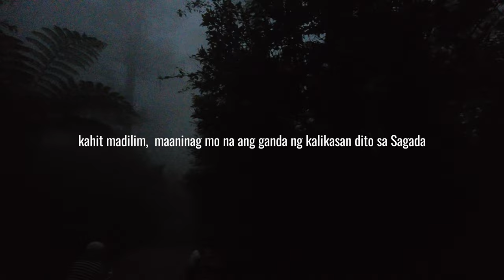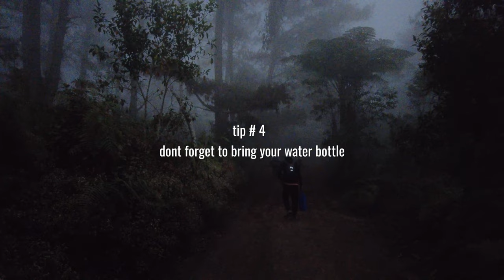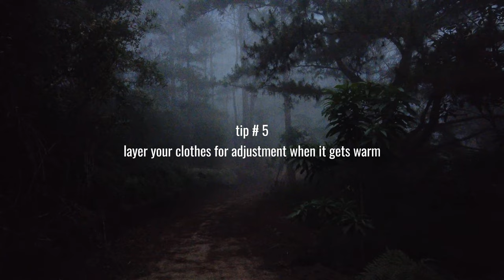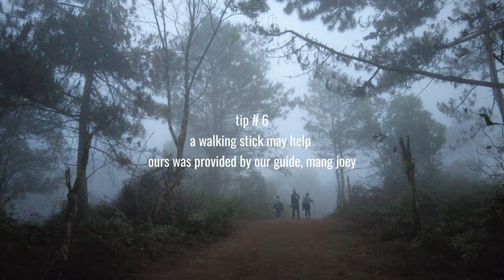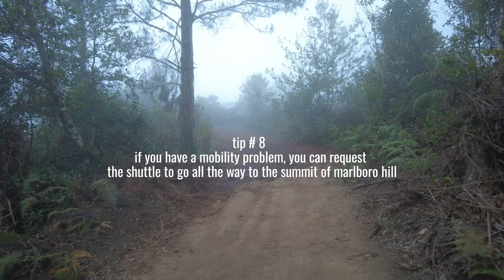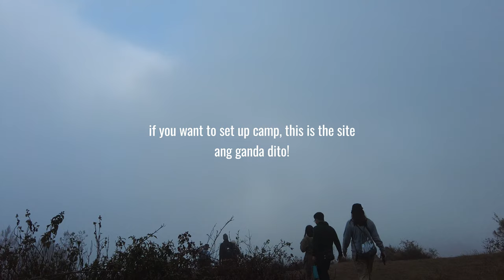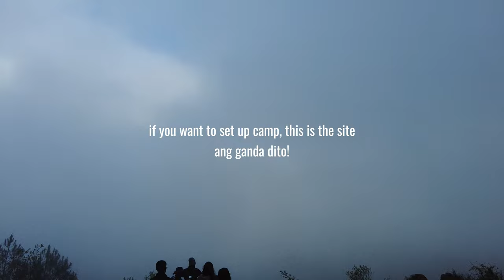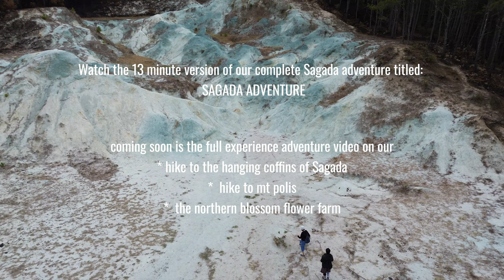Trekking: Marlboro Hill to Blue Soil Hill : The Heart of Sagada Ecotour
In the  highland town of Sagada in the Philippines, two prominent landmarks stand out: Marlboro Hill and Blue Soil Hill. These hills are not only significant for their breathtaking views but also for their geological and cultural importance.

Marlboro Hill, is named after the famous cigarette brand, although smoking is prohibited in this area. It earned its name because of the rolling hills and vast landscape. The hill is located just a short distance from the town center and is a popular spot for tourists seeking panoramic views of Sagada's stunning scenery.

One of the most striking features of Marlboro Hill is its sea of clouds phenomenon. Early in the morning, as the sun rises, thick clouds gather below the hill, creating a surreal and magical sight. Visitors often trek up the hill before dawn to witness this breathtaking natural display.

The trek to Marlboro Hill is relatively easy, with well-marked trails leading up to the summit. Along the way, hikers can enjoy the lush greenery and the cool mountain air. Once at the top, they are rewarded with stunning views of Sagada's verdant valleys and towering mountains. On a clear day, you can even see as far as the neighboring provinces.

Apart from its natural beauty, Marlboro Hill is also known for its cultural significance. The hill is sacred to the local people, who consider it a place of spiritual importance. Visitors are encouraged to respect the hill and its surroundings, keeping noise levels down and refraining from littering.

Nearby, Blue Soil Hill offers a contrasting yet equally captivating experience. Unlike Marlboro Hill's rolling landscapes, Blue Soil Hill is known for its unique blue-hued soil. This distinctive color is caused by the presence of copper sulfate, a mineral that gives the soil its vibrant blue color.

The trek to Blue Soil Hill is a bit more challenging than Marlboro Hill, with steep and rugged terrain. However, the effort is well worth it, as visitors are treated to stunning views of the surrounding countryside. The blue soil itself is a sight to behold, creating a striking contrast against the greenery of the hills.

Blue Soil Hill is also significant for its geological features. The presence of copper sulfate in the soil indicates the presence of copper deposits in the area. In the past, copper mining was a significant industry in Sagada, and remnants of this mining activity can still be seen today.

Both Marlboro Hill and Blue Soil Hill are not just beautiful natural landmarks but also important reminders of Sagada's rich history and culture. Visitors to these hills are encouraged to appreciate their beauty and significance while respecting the environment and the local communities.

As the sun sets over Sagada, casting a golden hue over the hills, visitors to Marlboro Hill and Blue Soil Hill are left with memories of a truly unforgettable experience.

Included in this video are useful tips,  the expenses you will incur, and the full experience visuals of the trek.   Expenses mentioned are in Philippine peso.

Let us discover the Philippines and the natural wonders we need to conserve as Filipinos and as citizens of the World.

2 / 2